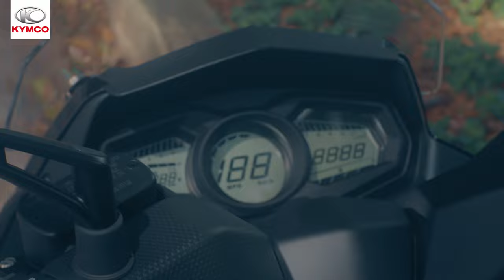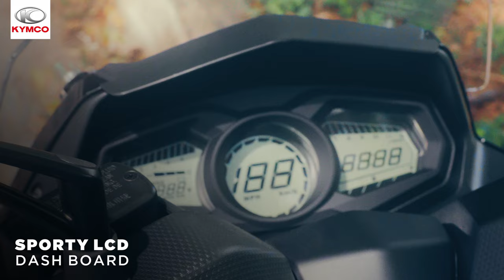KYMCO DINK R 150 "Relive the Urban Adventure"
KYMCO DINK R 150 “Relive the Urban Adventure” the First Scooter with a Maxi-type Liquid Cooling System in its category.

Available in three captivating colors – Pearly Black, Pearly White, and Petrol Blue – the KYMCO DINK R 150 is now offered at SRP Php 152,900 with an introductory price of Php 149,900 until January 31, 2024.